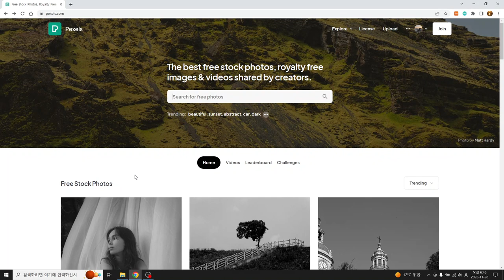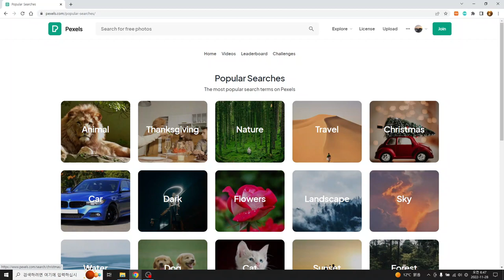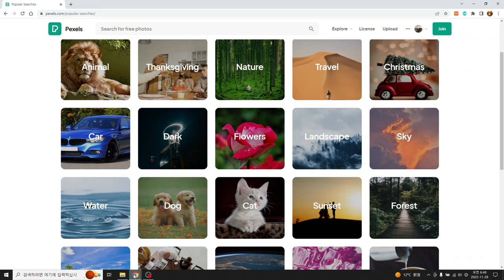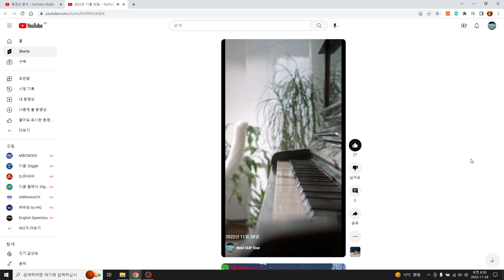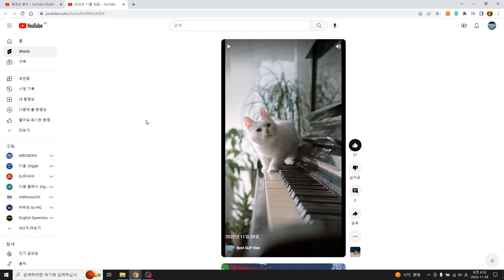유투브 구독자 늘리기